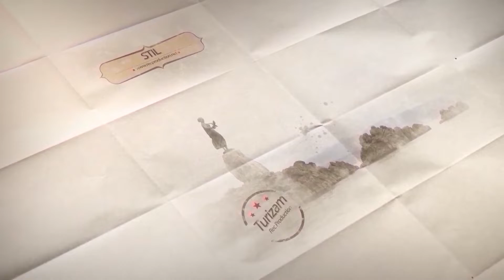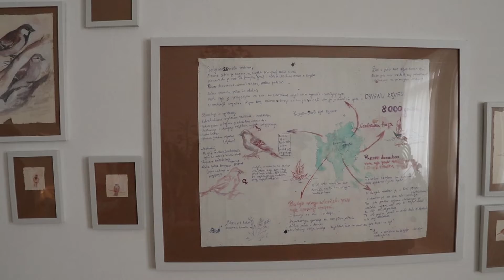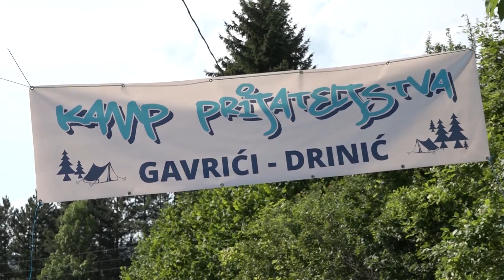Stil power by Rec Production 455